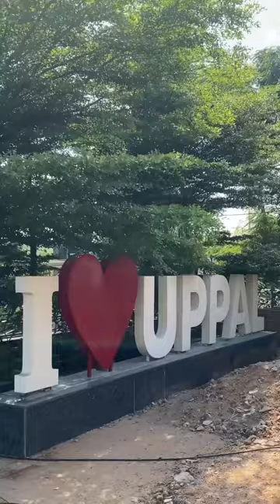Lalaji Dilli Wale📍 DSL Virtue Mall, Uppal